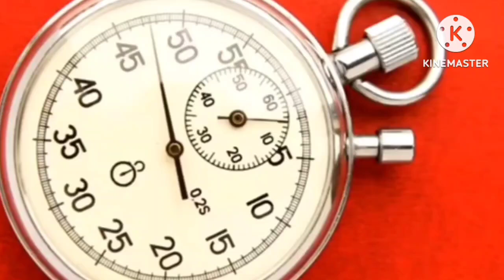One two three, 1 to 100 counting, ABC, ABCD, 123, 123 Numbers, learn to count, alphabet a to z - 55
असे अनार
डॉग
ए फार एपल
एबीसीडी